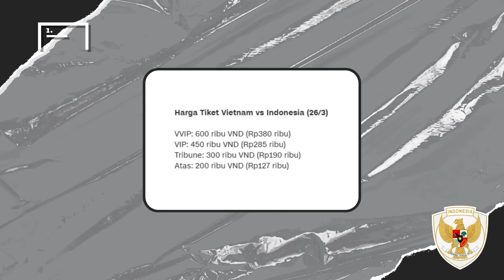Balas Dendam Saat Irak Menganggap Remeh Angkernya Supporter di GBK – Preview Indonesia vs Irak WCQ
Timnas Indonesia sedang dalam motivasi tinggi untuk lolos ke putaran ketiga Kualifikasi Piala Dunia. Namun, Skuad Garuda harus menghadapi tantangan berat menghadapi Irak di lanjutan Grup F. Shin Tae-yong sudah mempersiapkan beberapa strategi andalannya demi bisa meraih hasil maksimal di laga nanti. Simak ulasannya sebagai berikut.